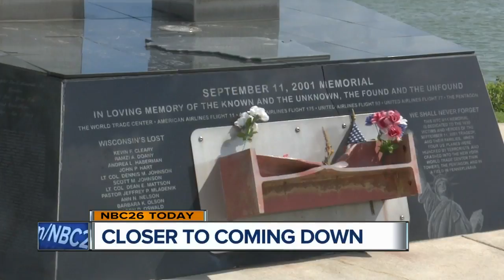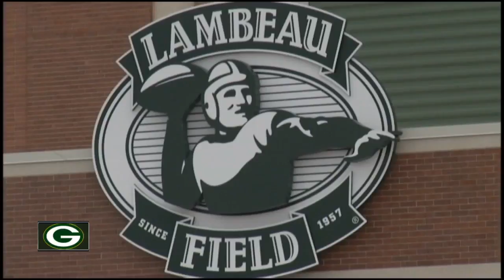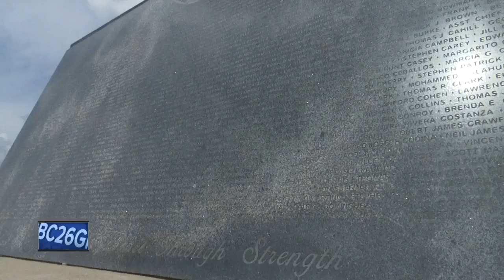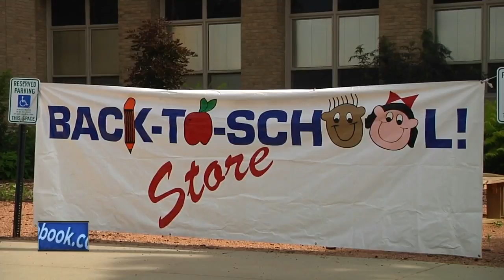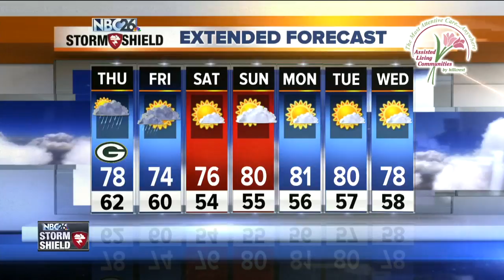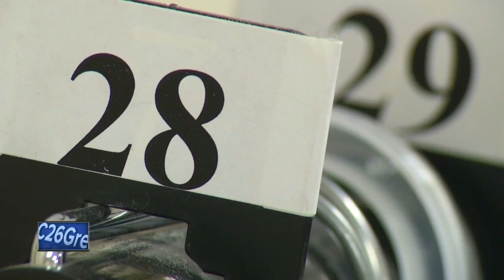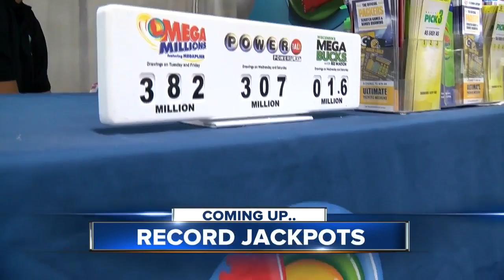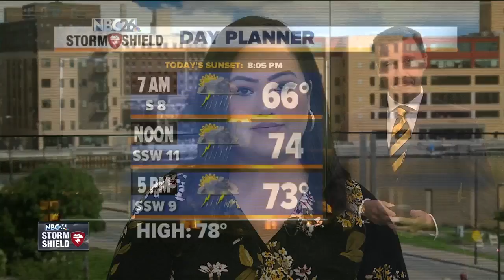8.10 part one of morning